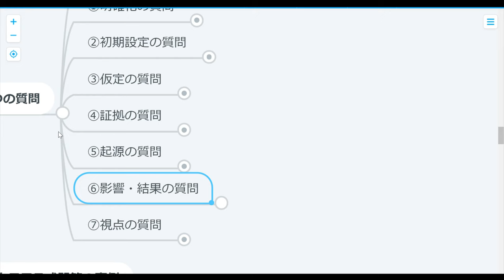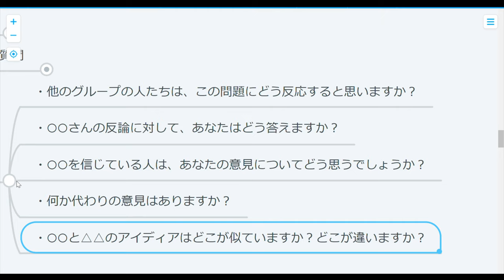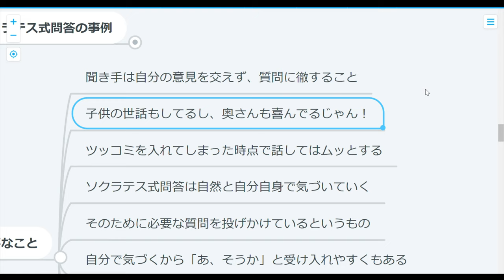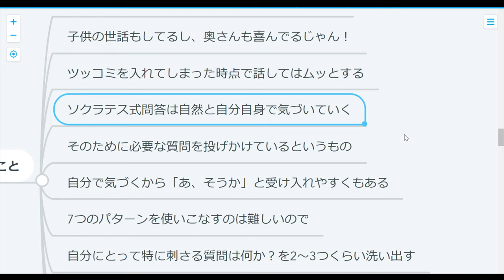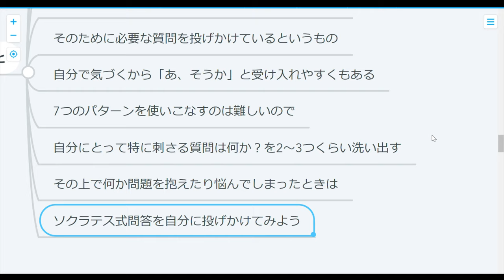【心理学】ソクラテス式問答で思考力アップ！！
先人の知恵は借りるべき！
自問自答で思考の深さが増すよん